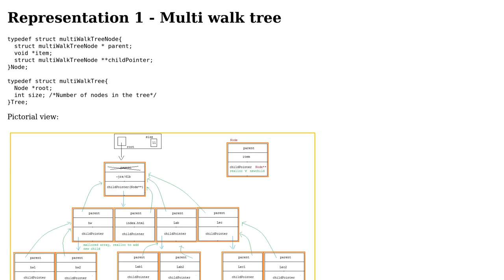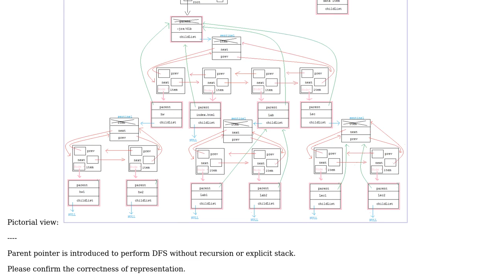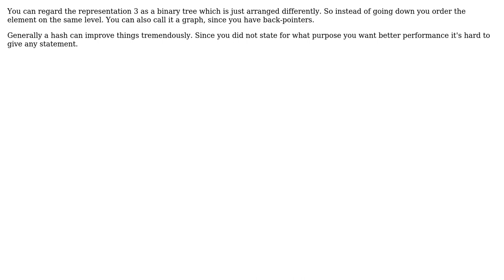Software Engineering: Rooted tree - Representation & Performance (2 Solutions!!)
Software Engineering: Rooted tree - Representation & Performance

With thanks & praise to God, and with thanks to the many people who have made this project possible! | Content (except music & images) licensed under CC BY-SA | Music | Images & others | With thanks to user overexchange user Erik Eidt and the Stack Exchange Network Trademarks are property of their respective owners. You are responsible for your own actions.